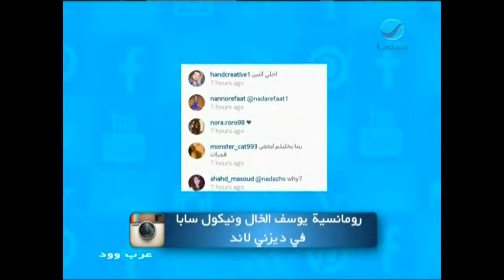عرب_وود - رومانسية يوسف الخال ونيكول سابا في ديزني لاند